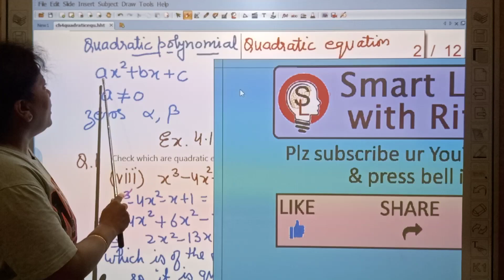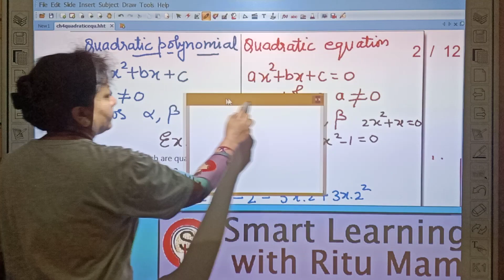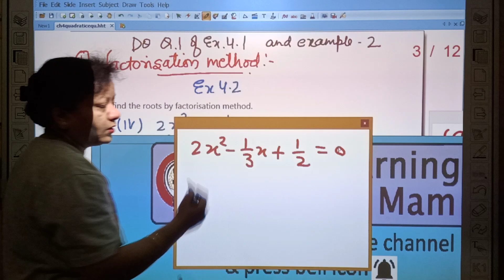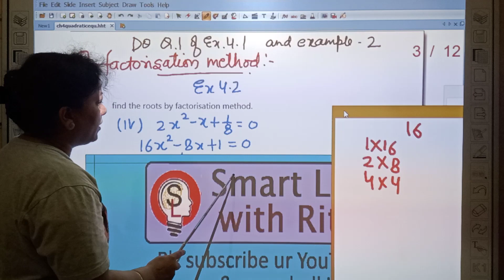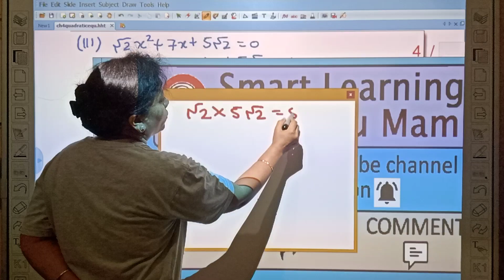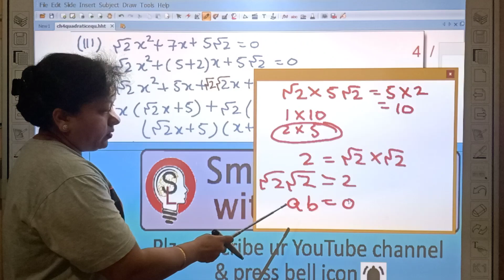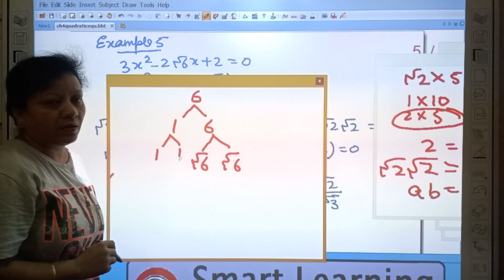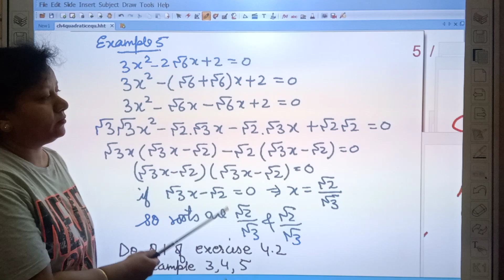Class10 maths ch4 Quadratic equation part1: Factorisation method